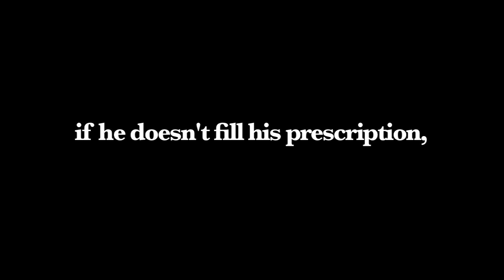COFFKA: Official Trailer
Screened at Seattle True Independent Film Festival (Winner: Best Feature Score); Tacoma Film Festival (Official Selection); Stepping Stone Film Festival, India (Official Selection).